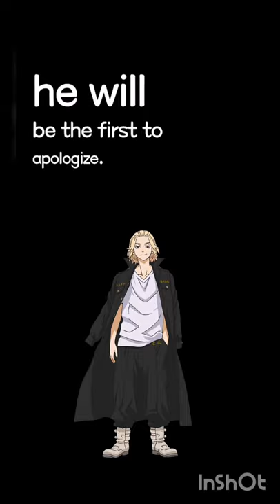Fluffy Mikey Headcanons ☁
For more of my fanfictions, feel free to check out my linktree